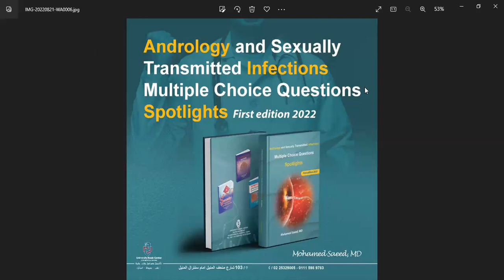فيديو توضيحى مهم